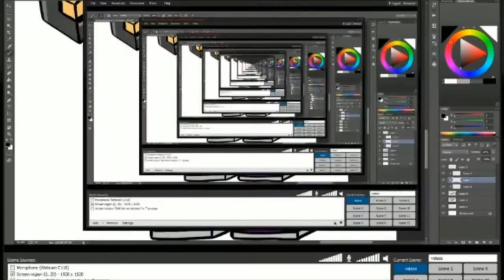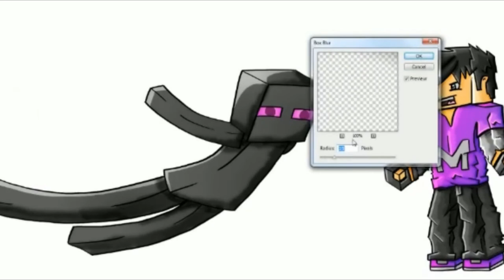Bitmango Banner Speed Art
Approaching Nirvana (ft. Veela)
Witness